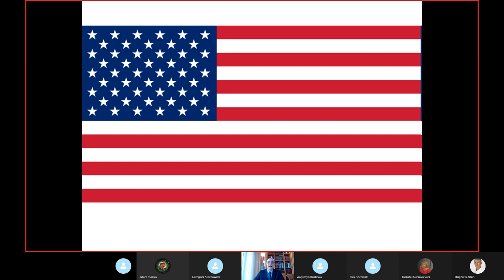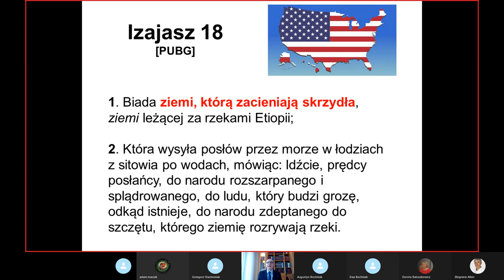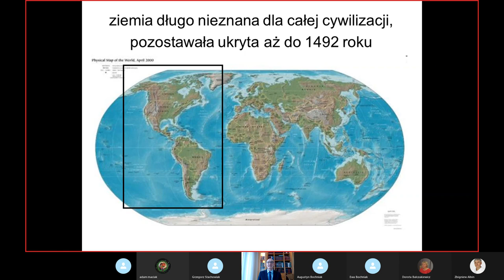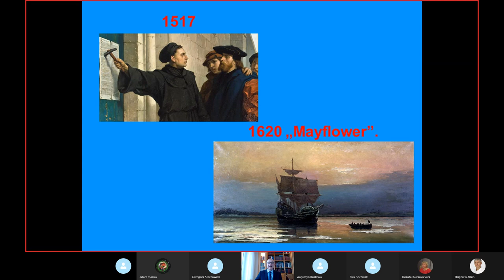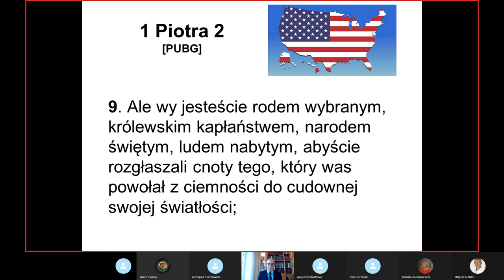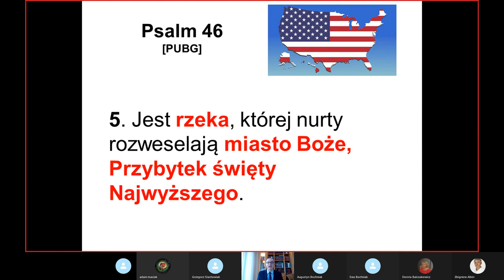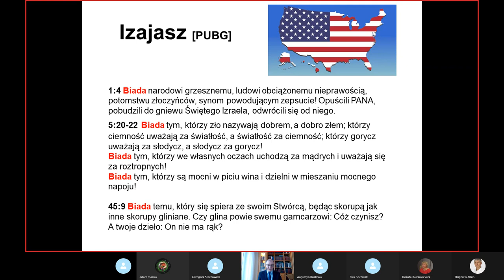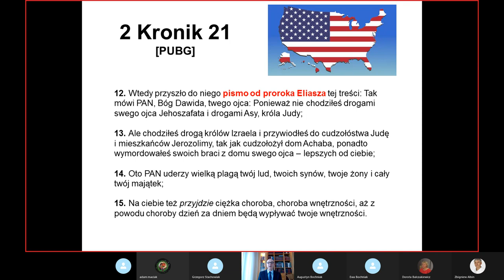br. Mirosław Sellin -1- Stany Zjednoczone Ameryki w typach i proroctwach Biblii.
Iz 18:1 ​Biada ziemi cykających świerszczy, która jest za rzekami Etiopów,
Iz 18:2 ​Która wysyła posłów przez morze i wody w łodziach papirusowych: Idźcie, posłowie szybcy do narodu rosłego z gładką skórą, do ludu, który daleko i szeroko budzi grozę, do narodu znanego z siły i podboju, którego kraj przecinają rzeki!
Iz 18:3 ​Wy wszyscy, którzy mieszkacie na lądzie i przebywacie na ziemi! Gdy zatkną sztandar na górach, patrzcie, a gdy zadmą w trąby, posłuchajcie!
Iz 18:4 ​Gdyż tak rzekł Pan do mnie: Spokojnie będę się przyglądał z jego miejsca, jak żar przy świetle słonecznym, jak obłok rosy w skwarze żniw.
Iz 18:5 ​Bo przed żniwem, gdy kwiat opadnie, a zalążek zamieni się w dojrzałe grono, obetnie nowe kiełki nożycami, a pędy usunie, odrzuci,
Iz 18:6 ​I pozostawi razem drapieżnym ptakom górskim i zwierzętom polnym, aby drapieżne ptaki spędziły tam lato, a wszystkie zwierzęta polne tam przezimowały.
Iz 18:7 ​W owym czasie przynosić będzie Panu Zastępów dary lud rosły z gładką skórą, lud daleko i szeroko budzący grozę, naród znany z siły i podboju, którego kraj przecinają rzeki, do miejsca, gdzie mieszka imię Pana Zastępów, na górę Syjon.